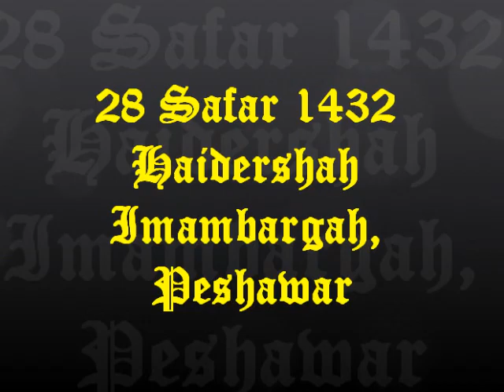Na Kafan Mila Nana Mere Weer Namazi Nu - 28 Safar 2011 Peshawar Majlis Program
Noha khwani and matam at Imambargah Haider Shah, Peshawar on 28 Safar 1432 commemorating the martyrdom of Imam Hassan (AS) -- the grandson of Prophet Mohammad (SAAS).